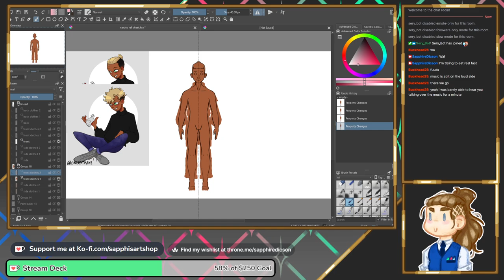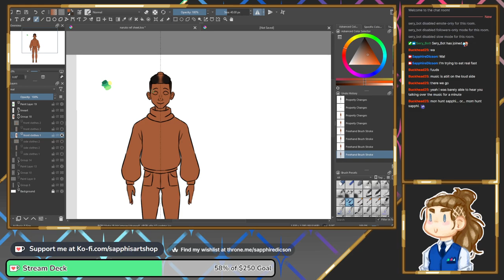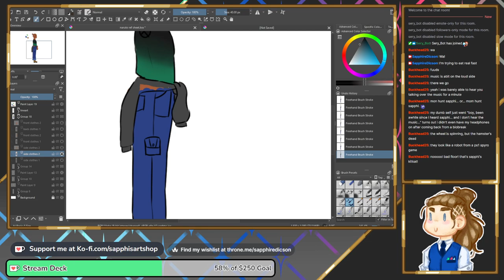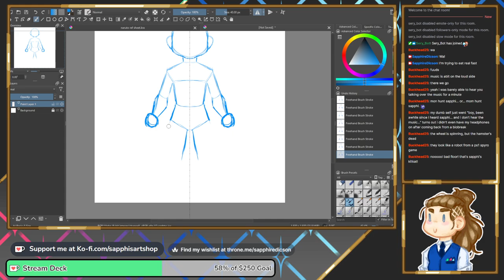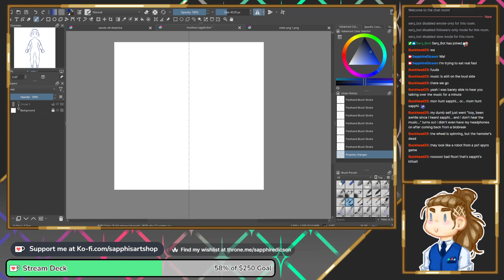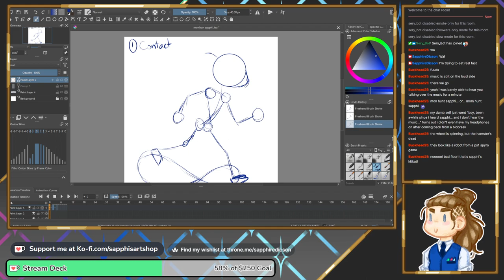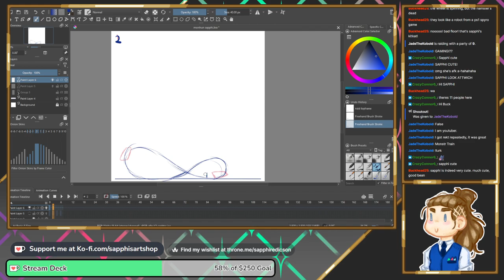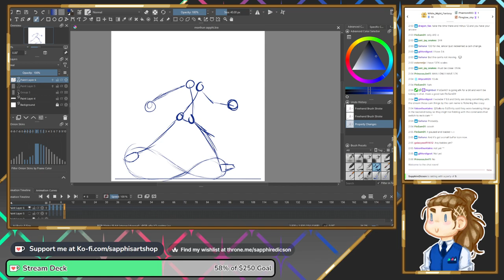[Art stream] Working on a pngtuber for moster hunter and a commission!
Background Music (Songs listened to listed below)
streamed using: Obs Studio
Art program: Krita version 5.1.4
Drawing tablet: Huion H610Pro
Microphone: Blue Snowball
pop filter: a sock
~Songs used on stream~ (Song-- Artist(s))
Early Rise-- illiterate, Mr Slipz
Another Day-- illiterate, Mr Slipz
Sueños-- illiterate, Mr Slipz
Salt Lamp-- illiterate, Mr Slipz
Bubble Bath-- illiterate, Mr Slipz
Lights Off-- illiterate, Mr Slipz
6am-- illiterate, Mr Slipz
Empty Rooms-- illiterate, Mr Slipz
Come In And Stay-- Dotlights
Mantilla-- Bao, Broken Transient
Warmer Days-- Poldoore
Dole Out-- The Doppelgangaz
Satisfaction-- Afroham
Softly Spoken-- chief., floridomi, Flavors
Time to Chill-- C Y G N
Want to-- Birocratic, Søren Søstrom
Moving on-- Nymano, Suuna
The Loveliest Dream-- Sofasound
Northern Lights.-- chromonicci
igloo palace-- invention_
Long Grain Game-- G Mills
Pine away-- oddfish
Drowning Eyes-- Thomas Prime, Moderator
Slowly-- ØDYSSEE, Lucid Green
Avalanche-- Kendall Miles
Fuyez-- Masked Man
Soul Reflection-- Aphrow, Yoann Garel
Window Seat-- Blue Wednesday
Swirl Solstice-- Stan Forebee
Napping Bell-- HM Surf, Mama Aiuto
Long for-- SwuM, takeo
Special Person-- less.people
Joy Boy-- less.people
Just up-- less.people
Someone New-- less.people
Roses along the Way-- less.people
Found-- less.people
I Remember we were Laughing-- less.people
Stormy Daniels-- less.people
Twilit-- less.people
One Eye Open-- Allem Iversom, little blue
Saved For Sunset-- Allem Iversom, little blue
Stopped Short-- Allem Iversom, little blue
Zoned-- Allem Iversom, little blue
Power Off-- Allem Iversom, little blue
Reginald-- Allem Iversom, little blue
Small Whispers-- Allem Iversom, little blu
6am-- illiterate, Mr Slipz
Warmer Days-- Poldoore
Satisfaction-- Afroham
Northern Lights.-- chromonicci
igloo palace-- invention_
Pine away-- oddfish
Avalanche-- Kendall Miles
Fuyez-- Masked Man
Special Person-- less.people
Joy Boy-- less.people
Just up-- less.people
Someone New-- less.people
Found-- less.people
Stormy Daniels-- less.people
Twilit-- less.people
Small Whispers-- Allem Iversom, little blue
Snuck Past the Fireplace-- Allem Iversom, little blue